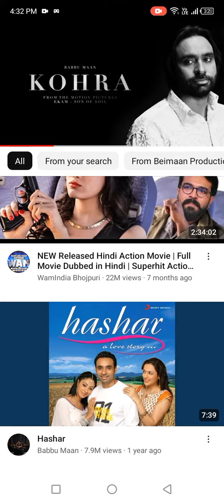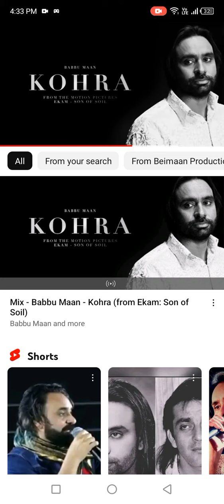January 20, 2024